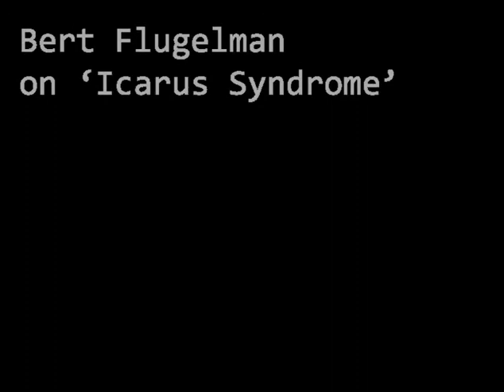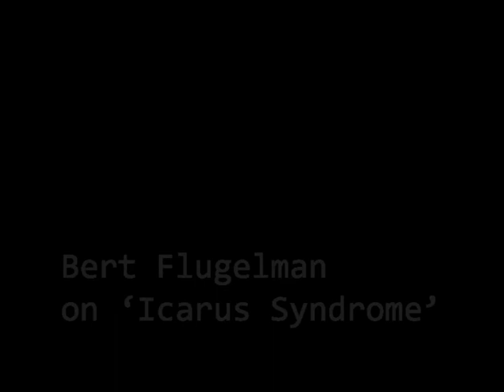Bert Flugelman on "Icarus Syndrome" | UOW Library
Bert Flugelman 'Wry ARTificer' exhibition
Panizzi Gallery,  UOW Library.
Building 16, Northfields Ave, Wollongong

Open daily 10am-5pm, 5 November 2018 – 31 March 2019